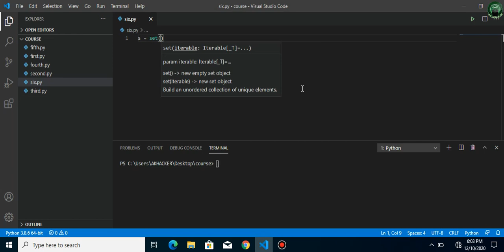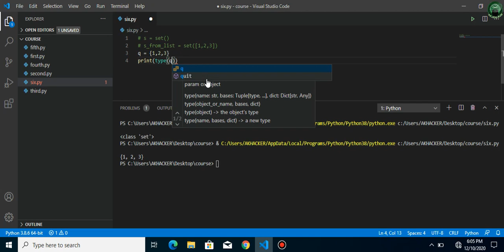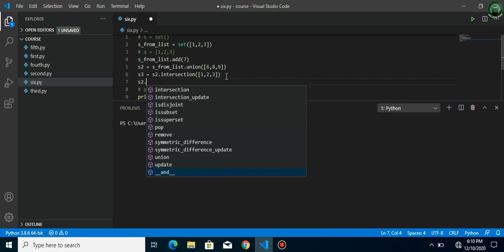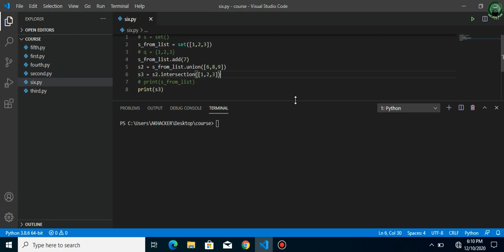7) set and his methods in python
Assalam-o-Alaikum

In This Video I will Teach you about Set and it's methods.
i hop you will enjoy the video